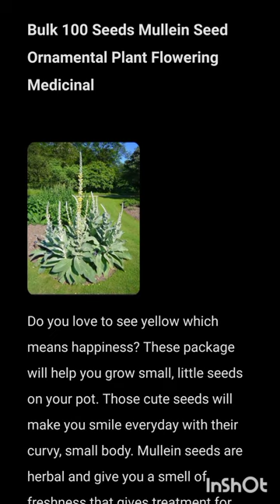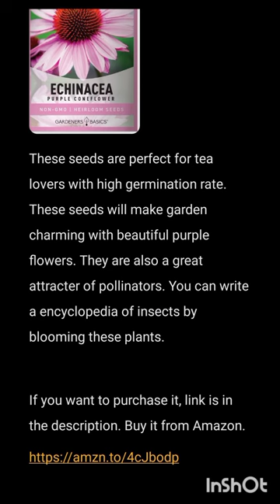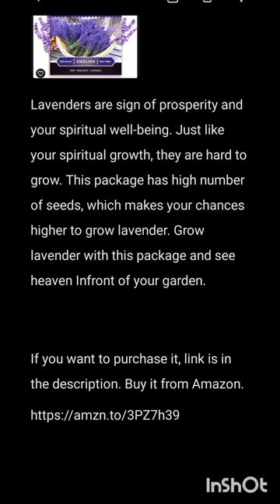'Size Zero' Characters Are Mixed Boring In Tamil Movie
Bulk 100 Seeds Mullein Seed Ornamental Plant Flowering Medicinal

Do you love to see yellow which means happiness? These package will help you grow small, little seeds on your pot. Those cute seeds will make you smile everyday with their curvy, small body. Mullein seeds are herbal and give you a smell of freshness that gives treatment for certain diseases.

Purple Coneflower Seeds Echinacea Seeds for Planting

These seeds are perfect for tea lovers with high germination rate. These seeds will make garden charming with beautiful purple flowers. They are also a great attracter of pollinators. You can write a encyclopedia of insects by blo t5oming these plants.

Seed Needs, Wormwood Seeds - 1,000 Heirloom Seeds for Planting Artemisia Absinthium

If you are a lover of herbal seeds, then this might be for you. These plants grow quickly. You can have a big garden with 1000 seeds.

1400 English Lavender Seeds for Planting Indoors or Outdoors

1400 English Lavender Seeds for Planting Indoors or Outdoors

Lavenders are sign of prosperity and your spiritual well-being. Just like your spiritual growth, they are hard to grow. This package has high number of seeds, which makes your chances higher to grow lavender. Grow lavender with this package and see heaven Infront of your garden.

We all have seen the funny movie size zero. Here I liked the fat girl Sweety. Because I saw her wearing clothes like kids, which also doesn't go along with the huge body she has. I also saw her using phones like non caring shallow person despite being such a grown up. I mean who behaves like that?

And her mother was also a dumb to make her join a course for zero figure, whereas she needed to inspire her into being fit. Sweety didn't need to have a perfect body, but a body that would make her feel comfortable. Her mother was too cruel to not put any emphasis on that.

I felt bored when Sweety stood up against the guy's family and said some words. That was traditional. I felt annoyed with the guy's family too. After I heard them saying they have come to see the girl only after seeing her figure. I hate traditional shallow people doing shallow talks.

When Sweety was fighting against size zero clinic, her true mental state started to come out. No matter how hard she tried to cover herself, it was seen that she was ashamed of her and disgusted with her body. After her insult on court showing on tv, her obsession about her falling down showed her mental illness and low self esteem. This gives us an insight of how low self esteem can make minor issues into such a big issues that damages mental health.

I liked Abhi's girlfriend Simran, who is fantastically invested in having a fit body and think herself as the most attractive girl on the ground. At the end, when Abhi was getting attracted to Sweety, I saw Simran crying. But her crying felt more like a failure of the charm of her super attractive body rather than an emotionally invested relationship.

Anyways, if I say about the movie, girls who are average to attractive will like this movie. Ad they will be getting ego boost time to time seeing Sweety feeling down of her body.

About Abhi, I would say he looked kind of average, but still managed to get girls mysteriously. It's definitely due to lack of options, I can understand that.

Size Zero movie
tamil movie